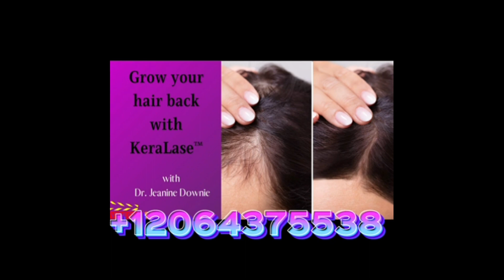Farxiya Siyid Iyo Amiira Qurux Sidani Waa Ceeb 🤭